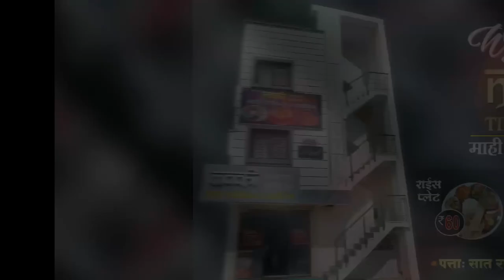छत्रपती शिवाजी महाराज मुस्लिम ब्रिगेड तर्फे भव्य रॉयली..!